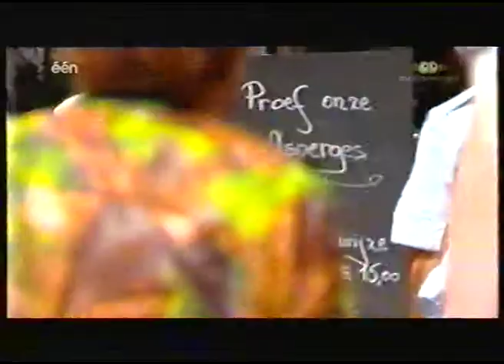Lotgenoten Balletschool Deel 2